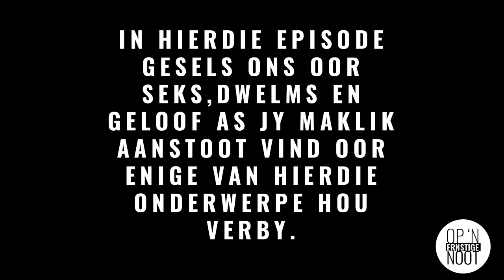Op 'n Ernstige noot 016: Loufi en Rhuwaal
Loufi se musiek steek graag sy kop uit as die partytjie se gees loop! Na hierdie onderhoud gaan mense anders na sy lirieke en musiek kyk.

Loufi en Rhuwaal deel in hierdie episode hulle verlede en foute asook hulle oorwinnings. Hulle hou nie terug nie - hierdie was intense, eerlik en oop. ‘n Bewys dat daar persoonlike versoening en groei is, as jy met jouself eerlik is en jou foute erken. Dit is al hoe n mens kan leer en groei. Dankie vir die gesprek manne - dit was n voorreg.